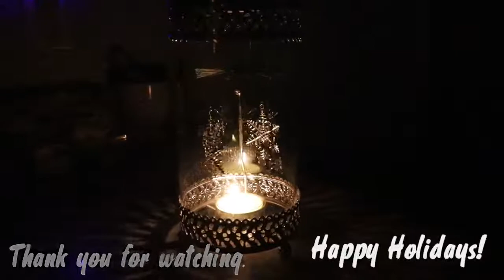DECORATE WITH ME! - & MINI MICHAELS HAUL!!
HEY GUYS!! I hope you all have a wonderful and safe Thanksgiving/Christmas or any holiday you celebrate! I celebrate simply because its beautiful to decorate for the seasons! It brings
me all the good vibes and hopefully it will bring you some too, regardless of your religion or beliefs! Find my stained glass
work and business below!

MY ONLINE STAINED GLASS STORE